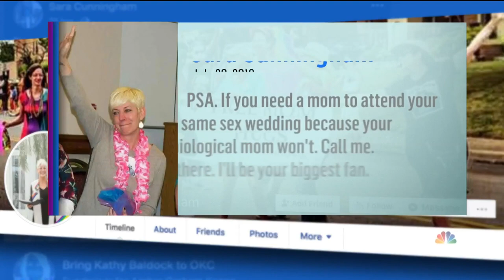Meet The Mom Who Offers To Be A Stand-in Parent At LGBTQ+ Weddings | Nightly News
Last year, Sara Cunningham shared a message online that received a huge response: an offer to be a stand-in parent at LGBTQ+ weddings for couples whose parents refuse.